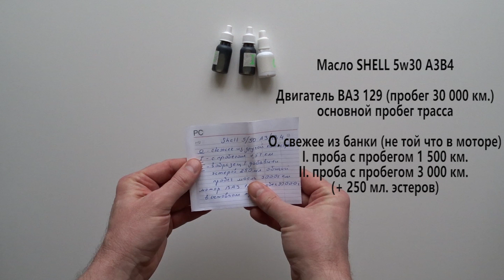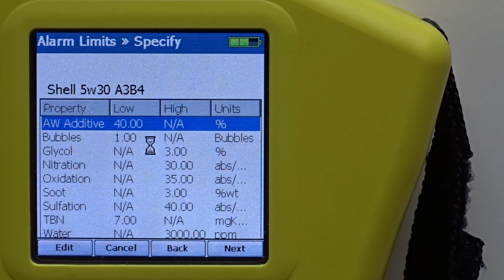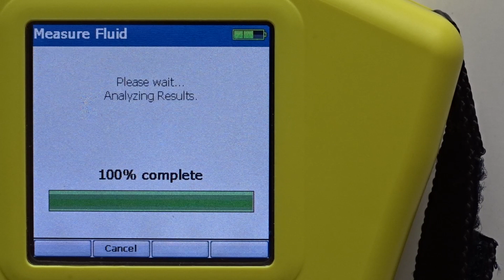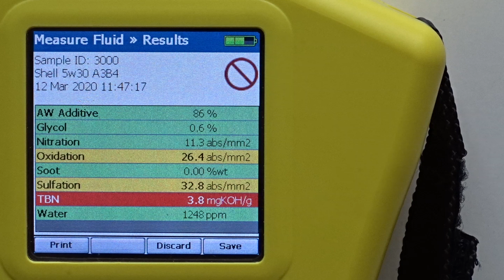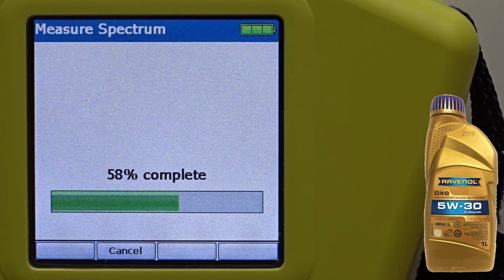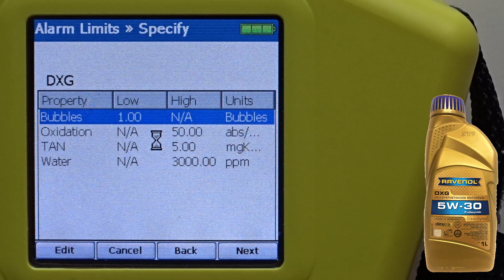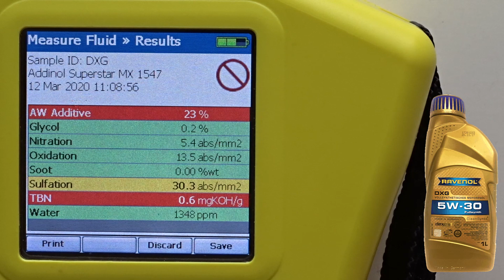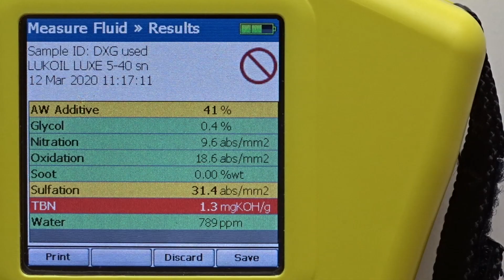Тест моторного масла Shell Helix 5w30, A3/B4, Шелл, Равенол, эстеры ((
Проверка масла с Шелл (Shell) 5w30, A3/B4, свежего и отработки с пробегом 1500, 3000 км. и добавлением эфиров (esters).
А также попытка проверки масла Равенол DXG (Ravenol) 5w30, свежего и с пробегом. У сожалению, эстеры присутствующие в данном масле, предположительно, не позволили спектрометру получить корректные показатели.

Статья про мини лабораторию Fluid scan Q1100, используемую, в том числе, "Газпромнефть" (смазочные материалы).